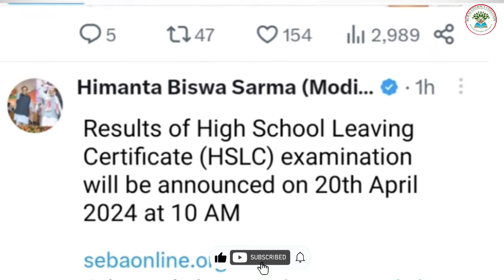হিমন্ত বিশ্ব শৰ্মাৰ টুইট আহি গ'ল ৰিজাল্ট ৰ চূড়ান্ত তাৰিখ ঘোষণা 😱 || SEBA HSLC EXAM 2024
🔍 ম'বাইলৰ মাধ্যমেৰে Result চাবলৈ এই link তোত click কৰি video তো চোৱা 👍

In this video:

HSLC Result will be declared on 20 April at 9 AM | How to check HSLC Result? HSLC Result Date?

hslc result will be declared on 20 april at 9 am 2024,hs result
date 2024.

KEEP SUPPORTING ❤️